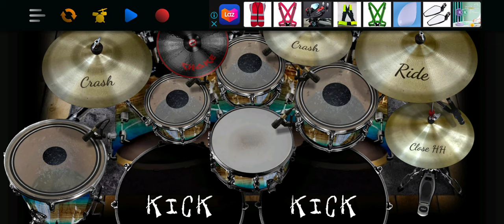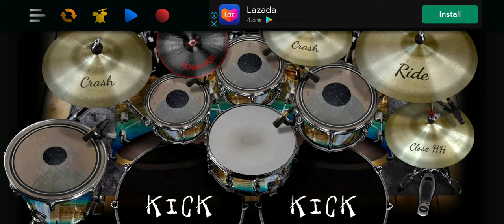One- Metallica| REAL DRUM COVER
HEY GUYS! I'm back again with another upload, this time it's another Metallica song "One", ya like the number LOL. I messed up near the end, because I forgot what happens there XD. But I hope you guys like the video. Thanks!!! 😃😃😃